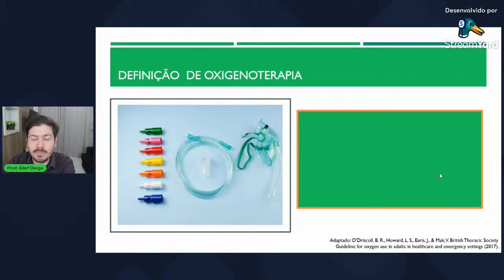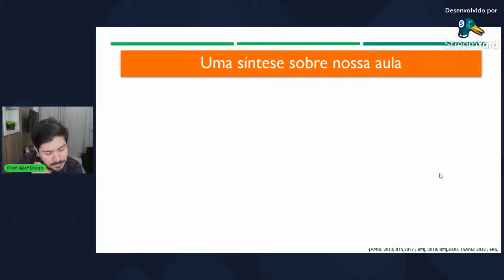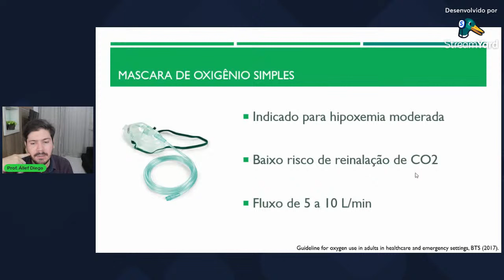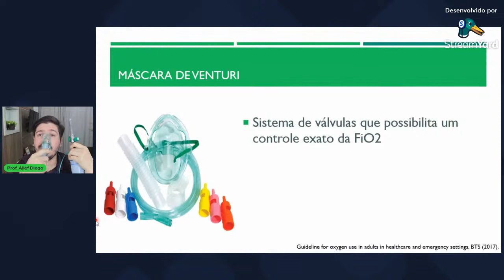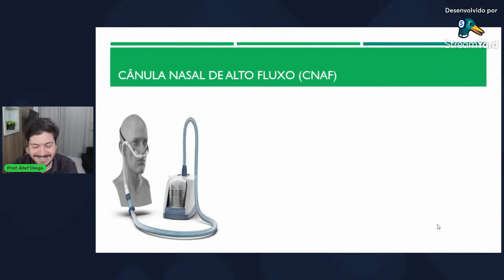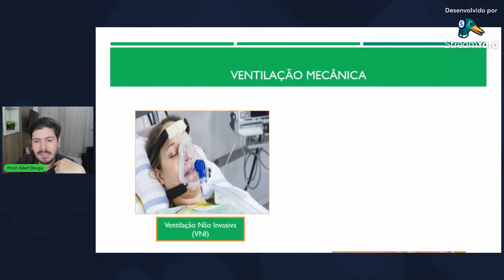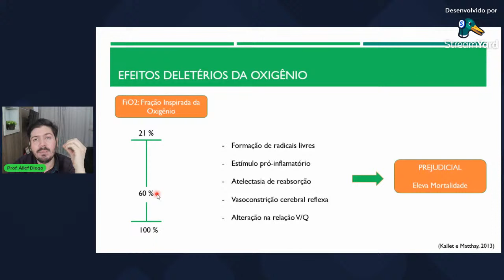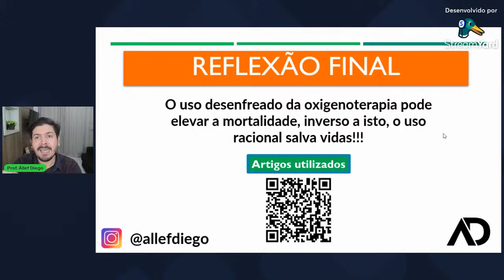Minicurso Online de Oxigenoterapia do Hospital ao Domicílio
🎥Transmissão ao vivo do "Minicurso Online de Oxigenoterapia do Hospital ao Domicílio" comigo Fisioterapeuta e Prof. Me. Állef Diego no dia 17/09/2023

🚨 ATENÇÃO: para receber o Certificado de 10 horas é necessário preencher a lista de presença ao final do evento  e realizar o credenciamento na plataforma even3

✨ Este vídeo faz parte do meu projeto de vida que é possibilitar a Democratização do Acesso ao Ensino de Qualidade, pois o meu lema é "Transformar a vida das pessoas através da Educação para que elas possam Salvar Mais Vidas", então se você está aqui, saiba que está colaborando para esse projeto seguir em frente.